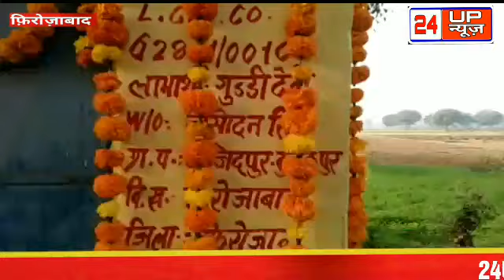फिरोजाबाद विश्व टॉयलेट दिवस के मौके पर नीति आयोग के सीईओ ने शौचालय के गड्ढे से निकाली बेहतरीन खाद